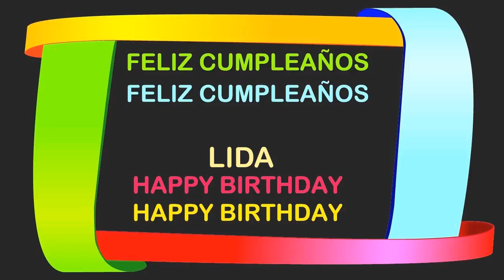LidaLeeda Birthday Postcards & Postales